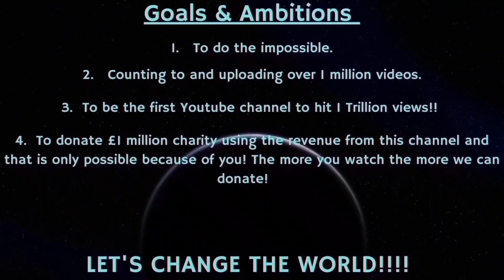Counting to ONE MILLION!!, This is Number 87,495